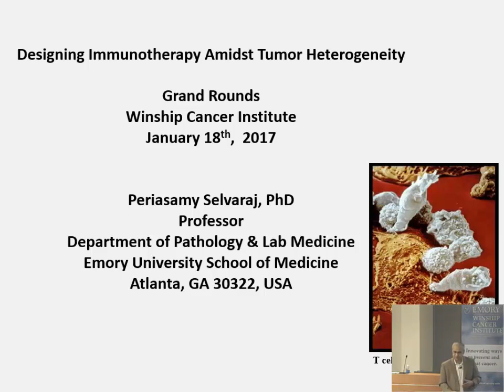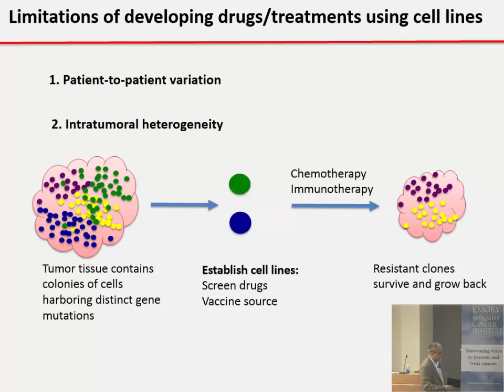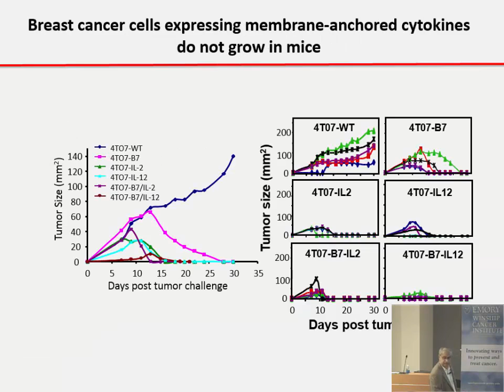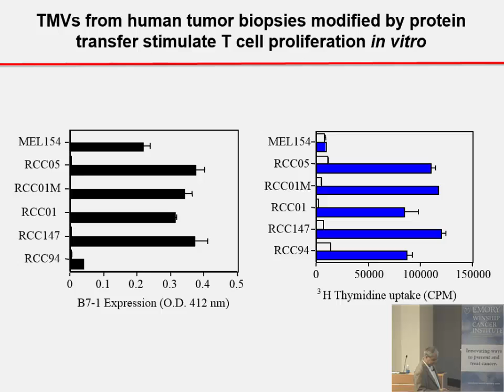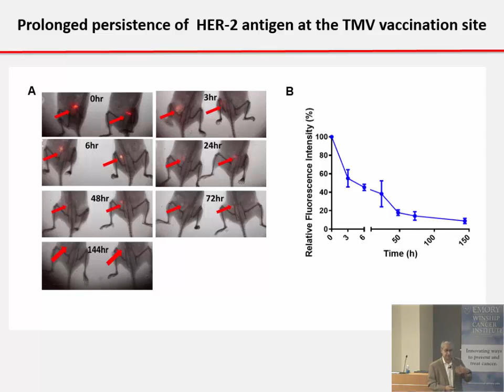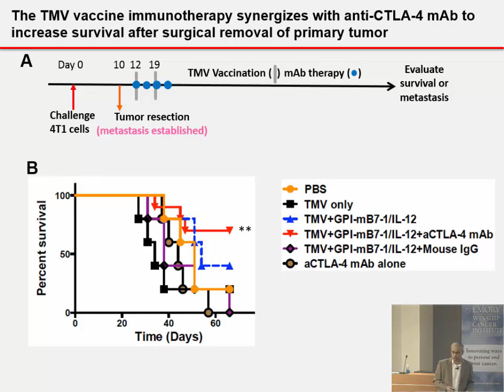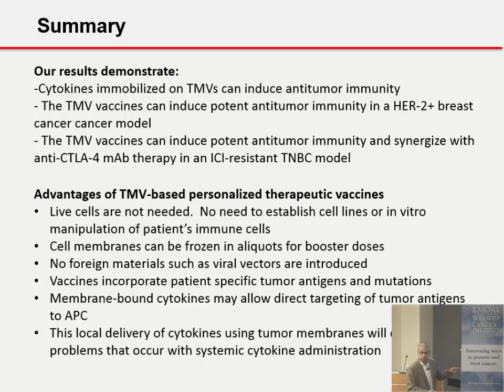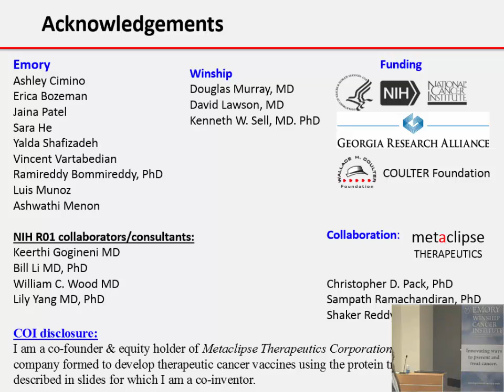Winship Grand Rounds January 18, 2017: Selvaraj Periasamy, PhD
Periasamy Selvaraj, PhD of Emory University School of Medicine presented "Designing Immunotherapy Amidst Tumor Heterogeneity"